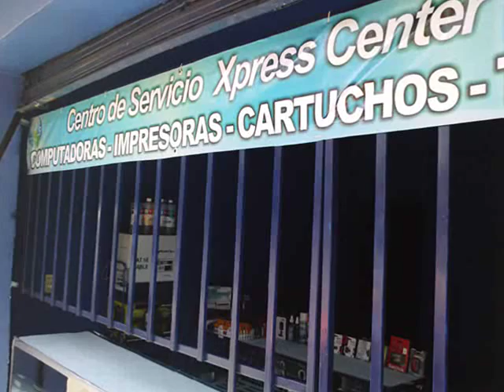cibercafe neza ecatepec toluca chalco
Instalacion profesional de cibercafes, cibersalas, cafe internet, centros de servicio, etc.